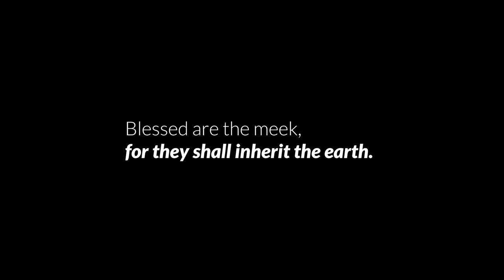"Blessed are the meek, for they shall inherit the earth."